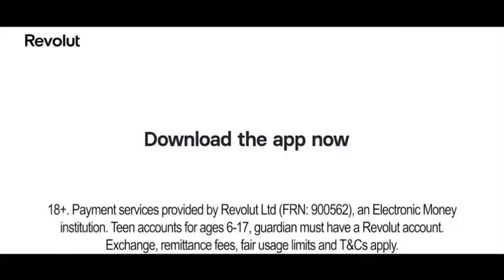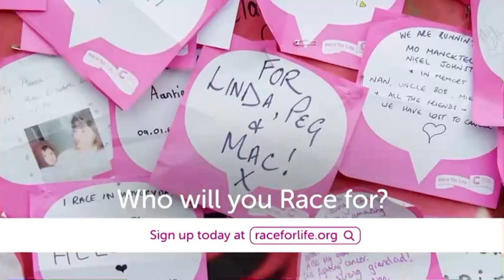Thursday 25th May 2023 Film 4 Ad Breaks And Short Continuity